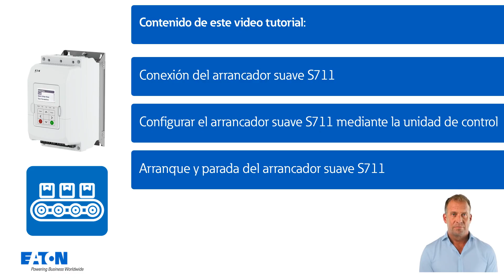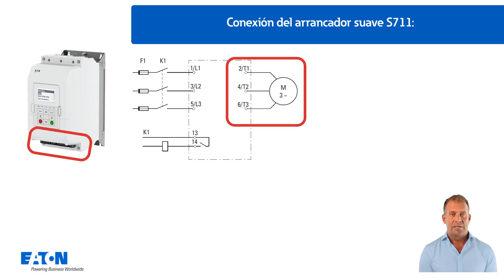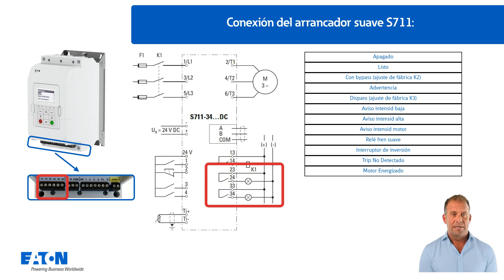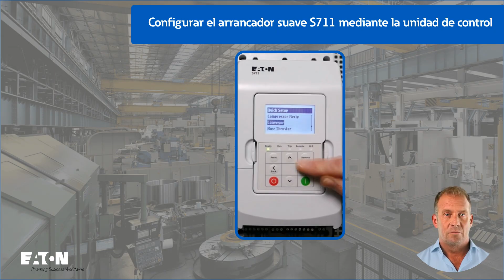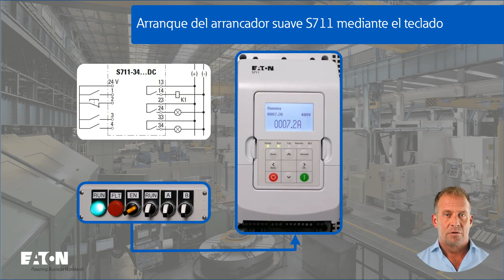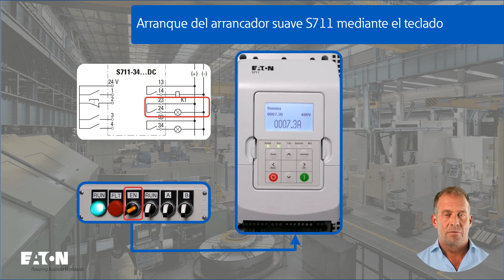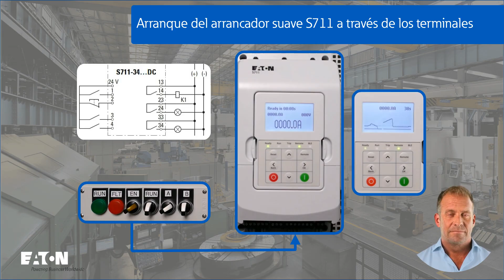Configuración rápida del arrancador suave S711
Este tutorial muestra cómo utilizar el menú "Configuración rápida" para configurar el arrancador suave S711 utilizando el panel de control con los parámetros típicos de una cinta transportadora.
1 Introducción 00:00 min
2 Contenido 00:28 min
3 Terminales de potencia 00:55 min
4 Terminales de control 01:44 min
5 Menú de Configuración Rápida 02:52 min
6 Arranque mediante teclado 05:04 min
7 Arranque a través de terminales 06:10 min
8 Conclusión 07:13 min
9 Fin 07:22 min